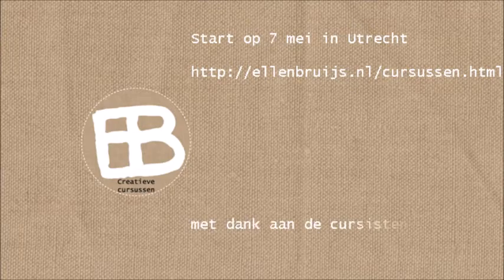film cursus zondagmorgen1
Op 7 mei begint de cursus Buiten Tekenen en Aquarel in Utrecht, 8x op zondagmorgen.
Wil je een keer komen kijken ( en meedoen natuurlijk) dat kan eenmalig op 7 mei.